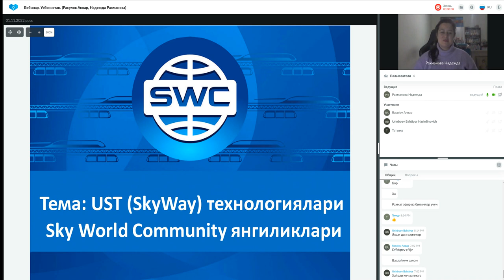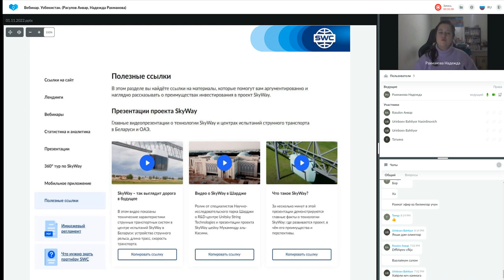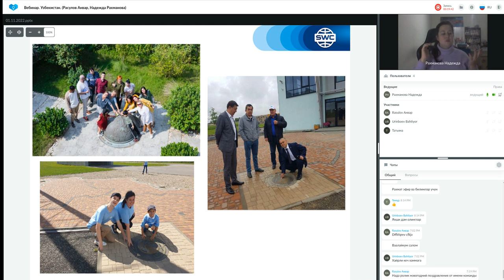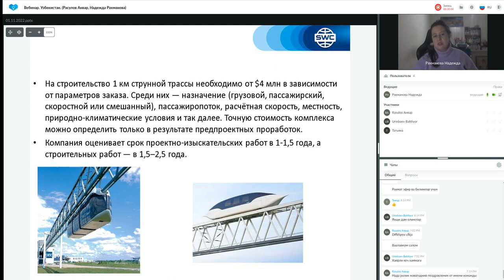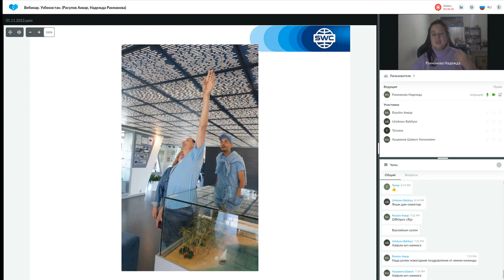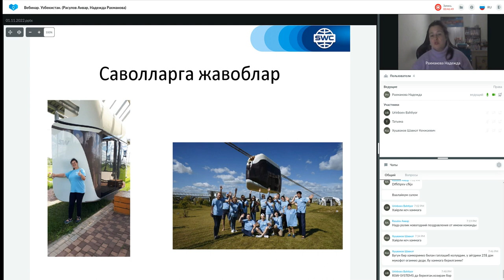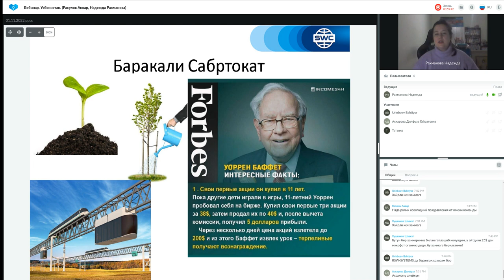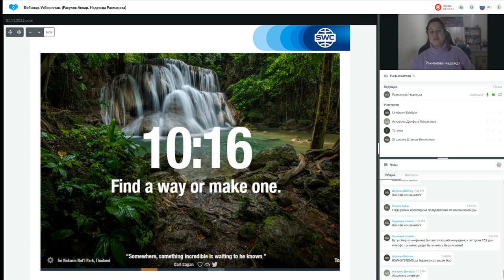06.12.2022 даги Технология тақдимоти. Етакчи: Надежда Рахманова.